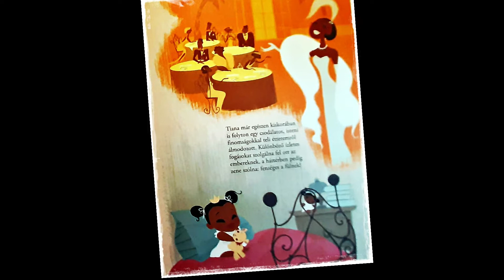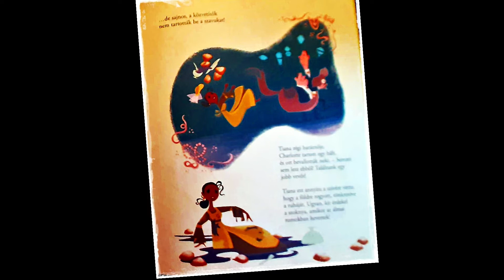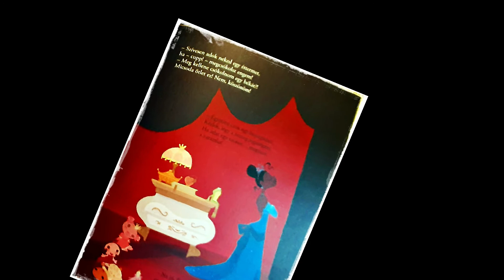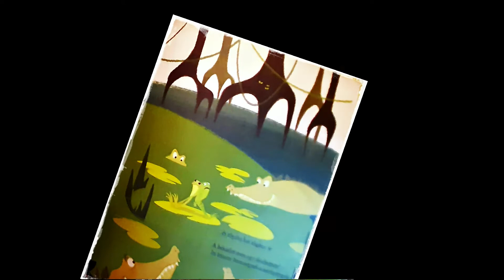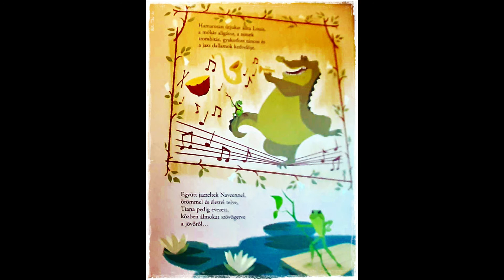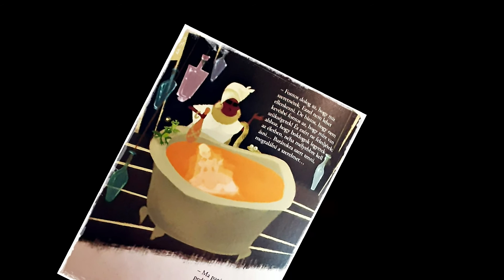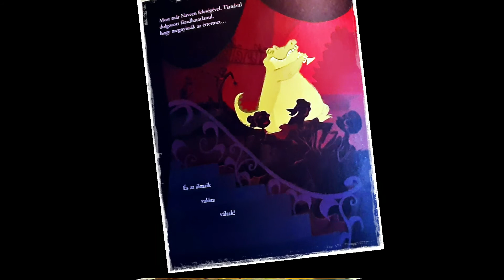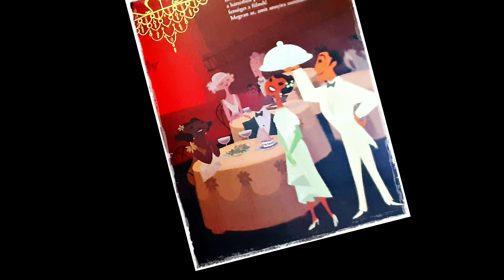A hercegnő és a béka (könyv) - hangos diafilm /AndyWheel